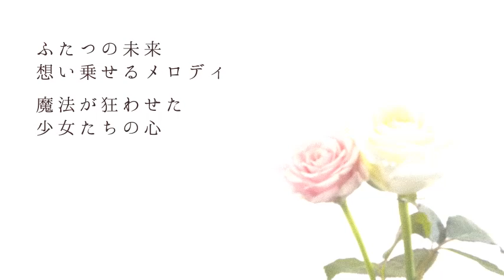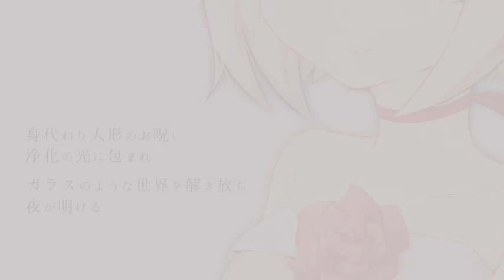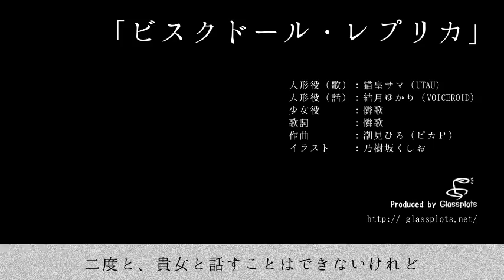【猫皇サマ＆憐歌】ビスクドール・レプリカ【UTAU＆中の人デュエット】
ども、潮見ひろです。
守ってくれるはずの身代わり人形に襲われちゃうお話です。ちょっとホラー。
猫皇サマの中の人、憐歌さんにも歌っていただきました。

歌（ドール役）：猫皇サマ（歌）、VOICEROID+結月ゆかり（セリフ）
歌（少女役）＆作詞：憐歌　歌は「憐歌」タグからどうぞ。猫 → mylist/2978545 実況 → mylist/7870603
動画エンコードお手伝い：ツルギ＠物好き　(mylist/20821613、mylist/23443856)

オケやmp3や歌詞や収録CD「人形の夢と魔法」についてはこちら

みんなのUTAU2013で新作出します。是非「グラスプロッツ」まで遊びにきてね！